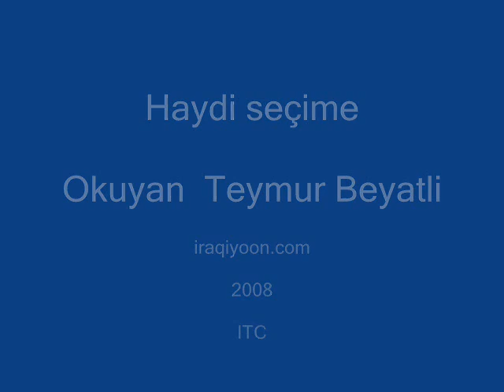Haydi seçime ITC 206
Haydi seçime